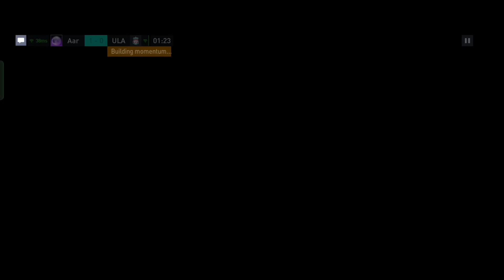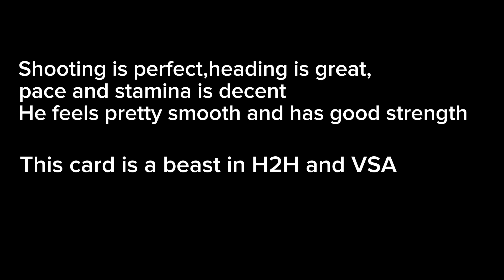RETRO STARS VOLLER REVIEW-FIFA MOBILE 23